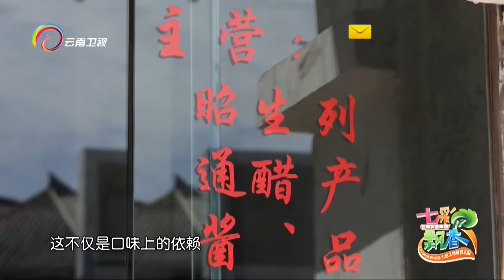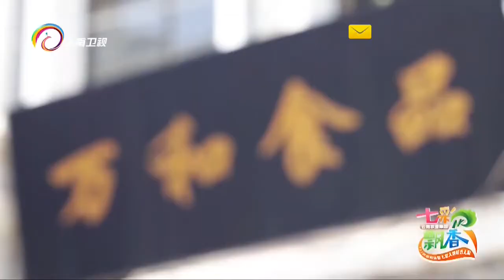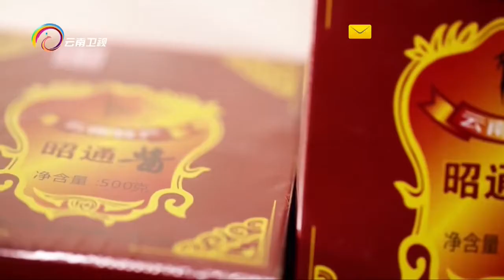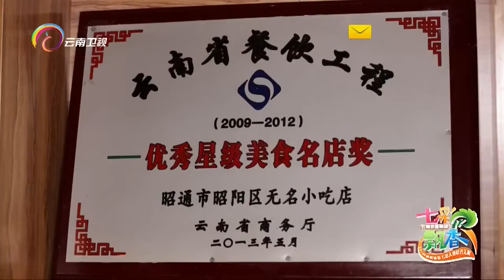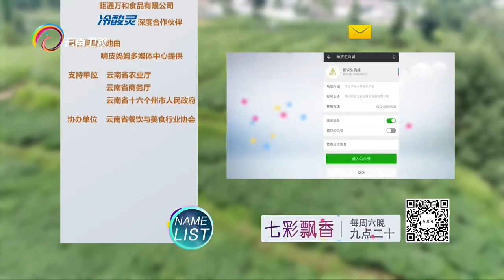《七彩飘香》昭通酱配瑰宝苹果让人垂涎三尺20171125[720P版]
《七彩飘香》的定位是“舌尖上滇峰体验，七彩大地鲜香无限”，宗旨是要让您在风景相伴，趣味相随的过程中体验来自云南高原沃土的生态美景和特色美食。《七彩飘香》不仅仅是一档向各位看官展现云南本土美景美食的节目，更是希望用电视节目的形式向大家传达信息，能够将具有云南高原特色的农产品展现给大家，并发出邀请，邀请喜爱或者好奇我们云南高原特色农产品的投资者来进行实地考察。